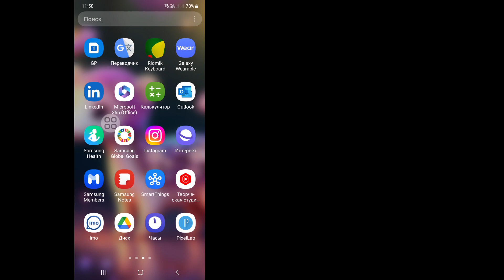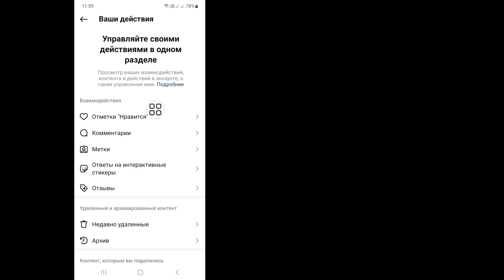Как проверить недавно просмотренные ролики в Instagram (2024)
Хотите проверить недавно просмотренные ролики в Instagram (2024 г.). Если да, то это видео для вас. В этом видео я покажу чек недавно просмотренных роликов в Instagram. Я покажу самый простой и новейший процесс проверки недавно просмотренных роликов в Instagram. Так что продолжайте смотреть полное видео без пропуска, чтобы узнать. Проверьте недавно просмотренные ролики в Instagram (2024).

 Ваш вопрос о проверке недавно просмотренных роликов в Instagram (2024 г.):

 История просмотра роликов Instagram.
 Как просмотреть историю просмотра в Instagram.
 Как просмотреть историю просмотров в Instagram.
 Как просмотреть историю барабанов в Instagram.
 Как посмотреть просмотры роликов в Instagram.